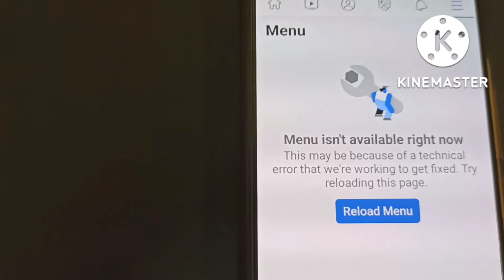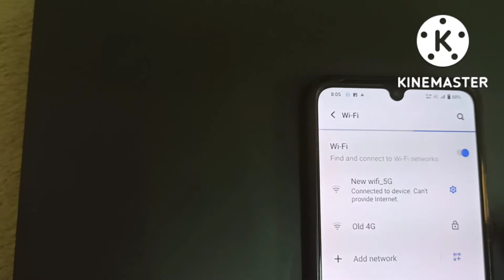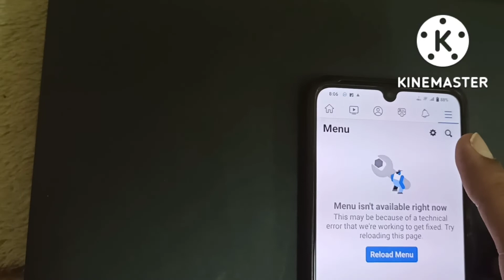Facebook || Menu Isn't Available Right This May Be Because technical error